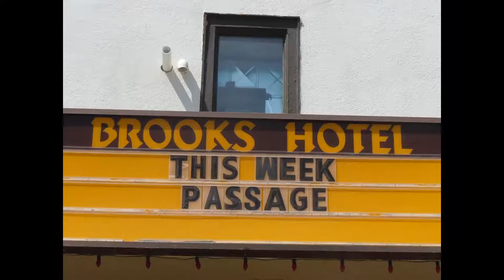Michael Lynch 10 June 1960 - 12 April 2018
This is a special slideshow celebrating the life of my brother Michael (Mike) He was my hero and a huge influence on my growing up and playing. Taken too soon and shall always be remembered for his music and free spirit. Until we meet again Mike